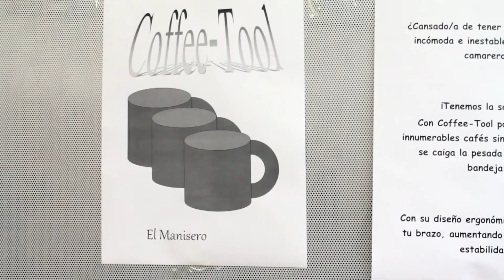CoffeeTool - El Manisero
Team El Manisero presents their concept: the CoffeeTool. This project was conceived, tested and presented in about 1 months time from the course

The CoffeeTool - is a new way for bar tenders, waiters and flight attendants to serve many people drinks without having to bring large carts or awkward, spill-prone trays.  Their gadget is worn on the arm of the server and up to 10-15 people can be served with ease.

The course, Hands-on Rapid Innovation encourages Spaniards to rapidly prototype and market test their business ideas in order to reduce the 20% unemployment in Spain. The team involved strongly believes that entrepreneurship and technology innovations are an important part to creating jobs and a thriving economy in any country.